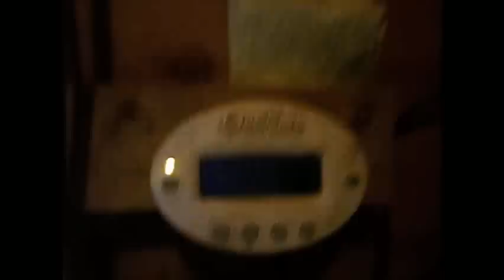Off The Grid 002 (reload)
reload for my new subscribers or long time subscribers who didn't catch it.
Episode 002; Electricity